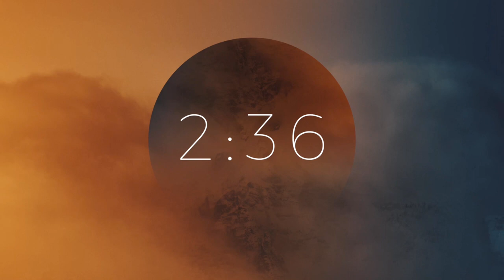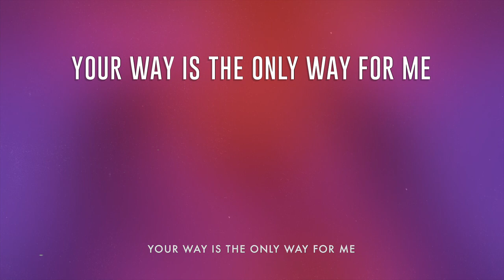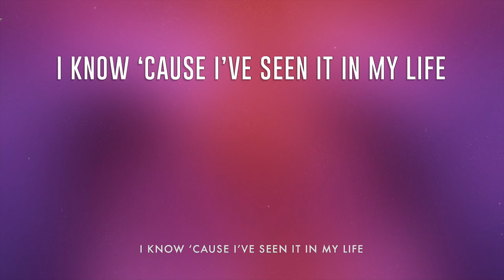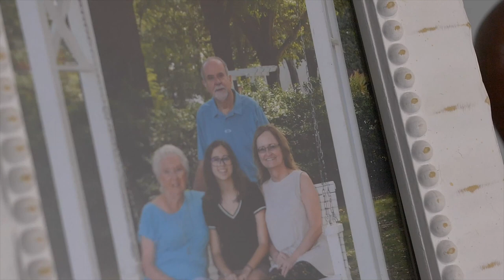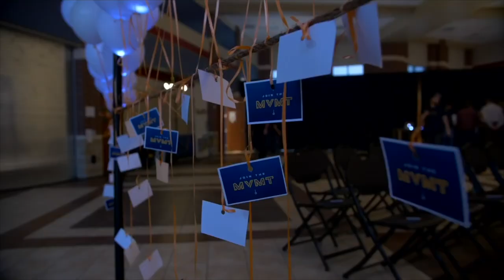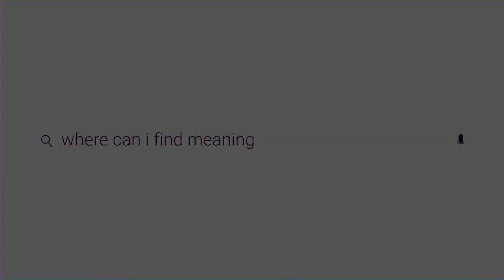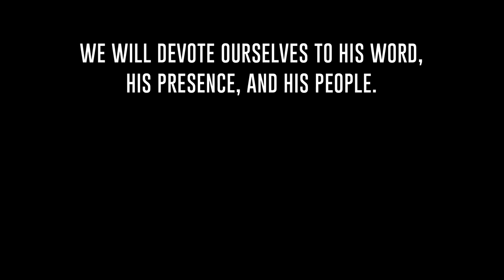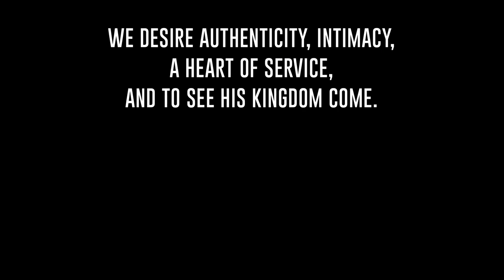Week 2 "Seeking Significance" with Pastor John Sherrill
Thank you so much for joining us online! We would love to know more about you and who we are worshipping with. to learn more about Declaration. Text CONNECT to 43000 and fill out a connection card right on your phone. And of course, you are always invited to join us in person at Snyder Elementary in Spring Tx at 9 and 11am each Sunday!